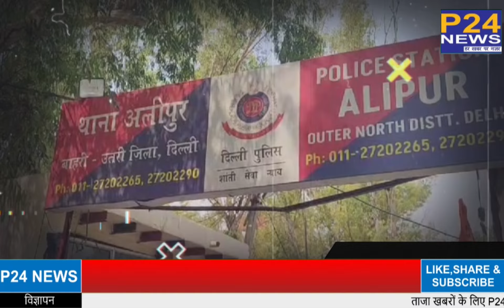Alipur: 12 साल के बच्चे की मौ*त के मामले में बड़ा खुलासा ! परिजनों ने थाने का किया घेराव || P24 News